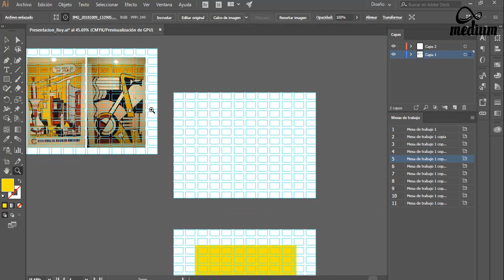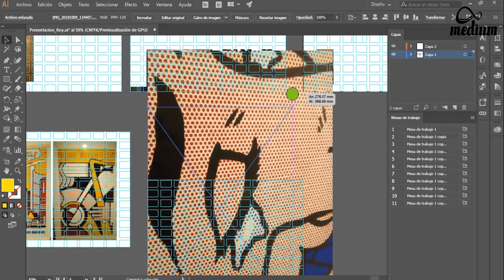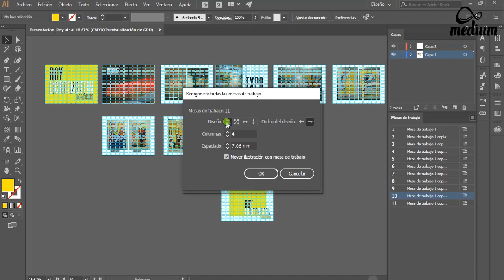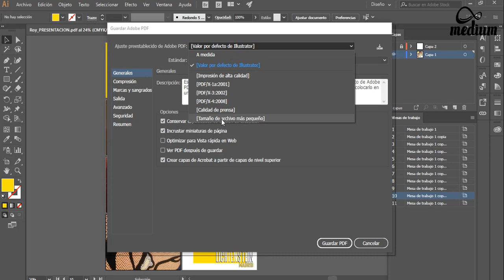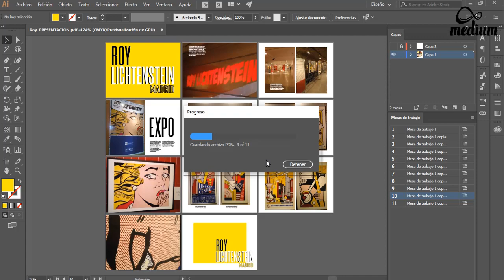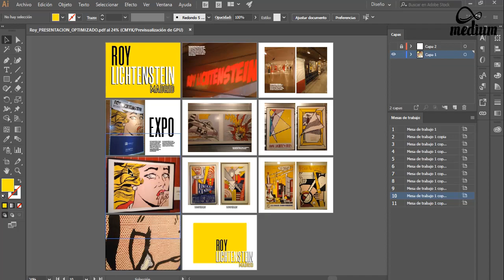Illustrator | Cómo reducir y optimizar el peso de documentos PDF | método poderoso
Adobe illustrator cc:
- Optimiza el peso de documentos PDF aplicando métodos de exportación en Adobe Illustrator.
- Reorganiza tus mesas de trabajo.
- Diferenciar el método por defecto y el método preestablecido "Tipo de archivo más pequeño".
- Usar compresión en imagen de mapa de bit color / gris / máxima.

Subtitulado:
Si tienes dificultades auditivas, hablas otro idioma o simplemente no deseas audio, activa los subtítulos y disfruta el vídeo.
Este vídeo está subtitulado en:
- Español
- Inglés

Espero te aporte este contenido.
Comenta si tienes consultas.

Estamos para compartir...